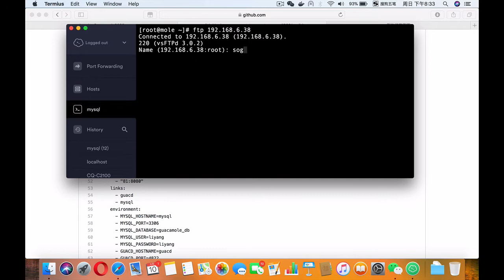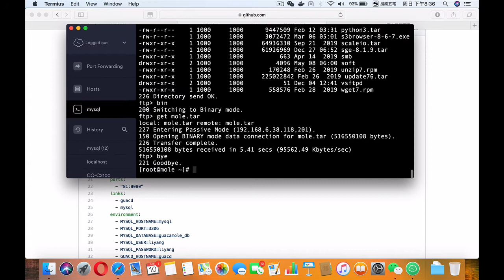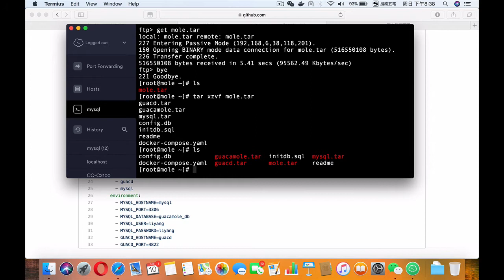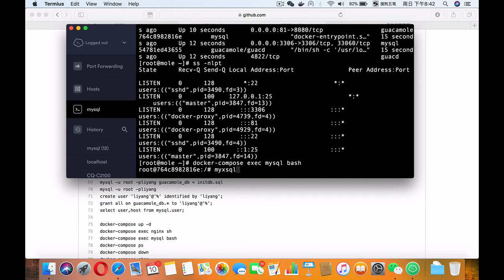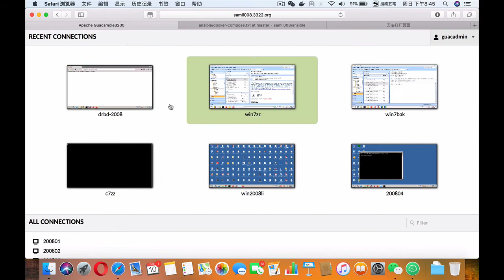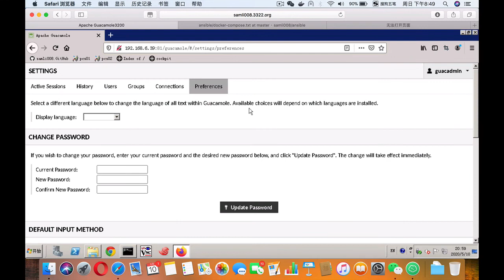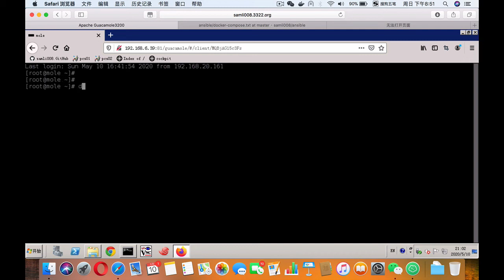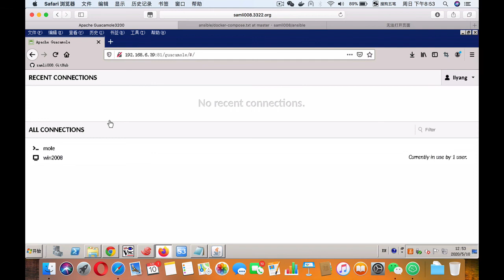guacamole远程链接管理平台部署与配置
虚拟机物理机链接管理平台部署